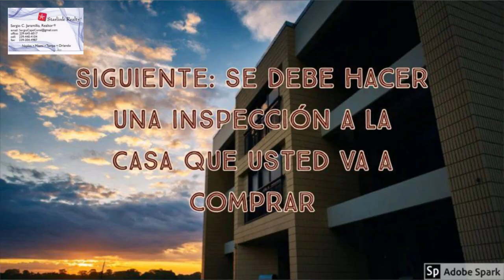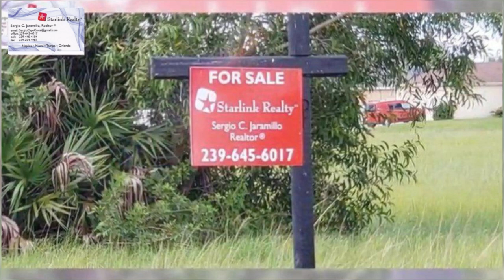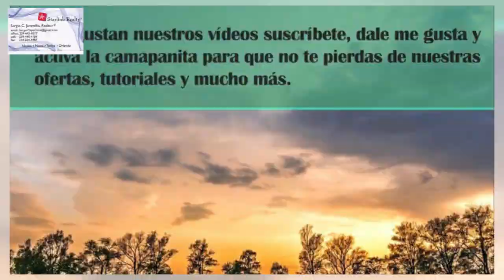3 FINANCIERAS PARA COMPRAR CASA EN FLORIDA ,BANCOS,PRIVADO Y EL DUENO